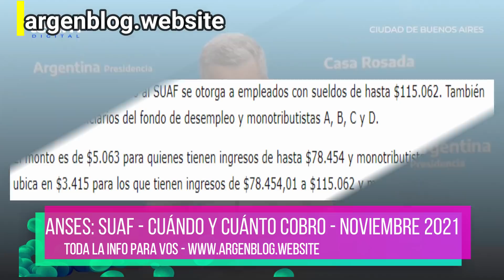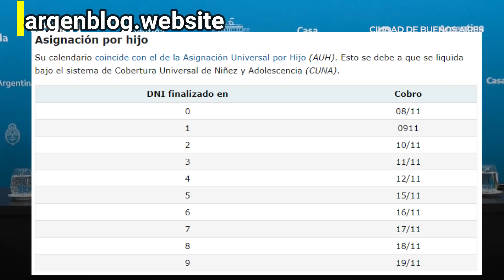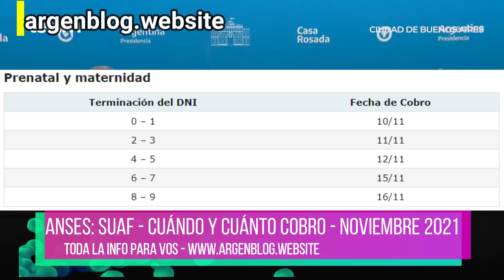CUANDO y CUANTO COBRO EN NOVIEMBRE DE 2021 de anses SUAF y Asignaciones (Fechas de Pago)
Te enseño cuándo y cuánto cobras en el mes de noviembre si cobras SUAF y asignaciones familiares.
⛔COMO Actualizar datos en ANSES⛔